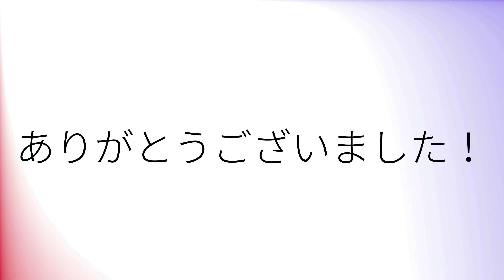Comment prononcer 'Limoges' en français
How to pronounce 'Limoges' in French.
Como pronunciar 'Limoges' en francés.
Wie man 'Limoges' auf Französisch ausspricht.
「Limoges」のフランス語の発音の仕方